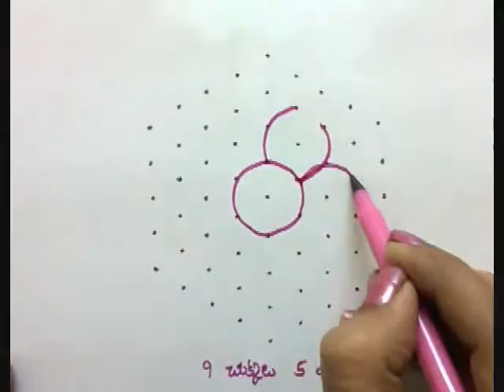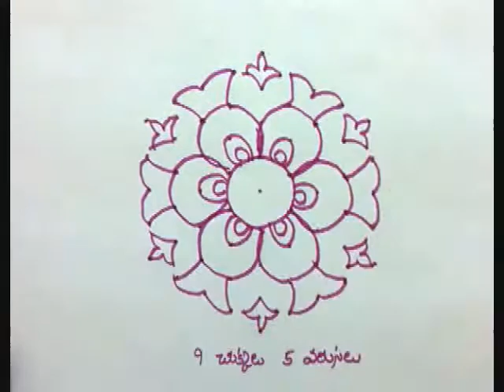Rangoli design and rangavalli chukkalu muggulu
Rangoli-sans-dots - It is a big collection of small kolam / rangoli designs hand drawn , few art and craft. Kolam designs include some simple , easy patterns with dots and without for beginners and kids with steps . It also has colourful free hand rangoli designs for festivals viz. Diwali rangoli, Sankranthi muggulu ,Margazhi kolam . You may discover some Indian vegetarian recipes for festivals, traditional crafts like flowers decoration, aarti plate art , information on some Indian festivals.